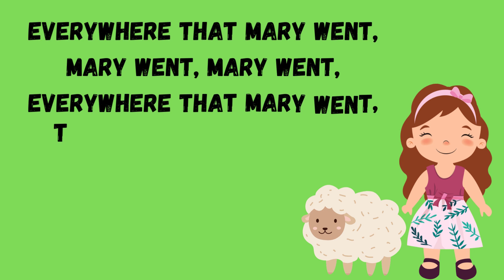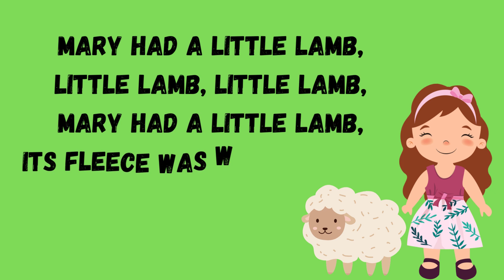Mary had a little lamb nursery rhymes lyrics for kids| learn songs for kids| learning video for kids